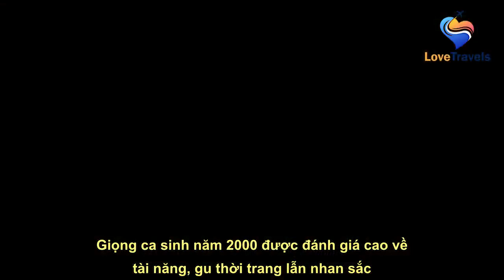Danh tính nữ ca sĩ gốc Hàn eo 53cm, đẹp không tì vết được dự báo soán ngôi Hari Won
Giọng ca sinh năm 2000 được đánh giá cao về tài năng, gu thời trang lẫn nhan sắc.   Han Sara sinh năm 2000 tại Seoul, Hàn Quốc. Năm 10 tuổi, cô cùng cha tới Việt Nam sinh sống. Cô được chú ý khi hát ca khúc Haru Haru ở The Voice năm 2017. Khi đó, Han Sara được khen ngợi hát tiếng Việt trôi chảy dù là ngư